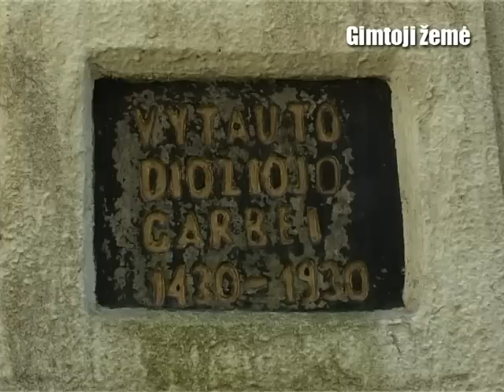Gimtoji žemė 2011-09-10 pirma dalis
Pirma dalis
Vyžuonos pasitinka Utenos 750 m.

Televizijos laidą Gimtoji žemė žiūrėkite kiekvieną šeštadienį 8:30 per LTV !